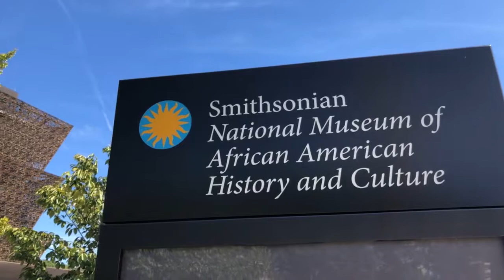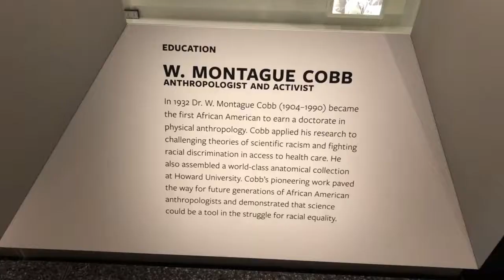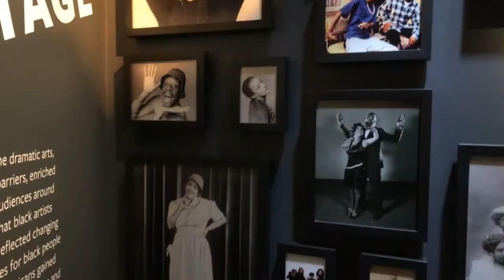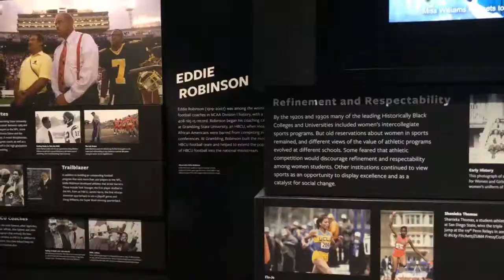VLOG 7 | Washington D.C.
During this VLOG I explore D.C. while in town opening for Faizon Love at the DC Comedy Loft. I visit the White House, the Washington Monument, and the Smithsonian Museum!